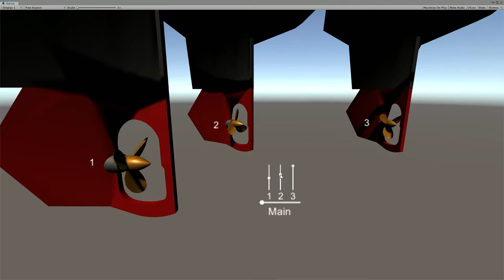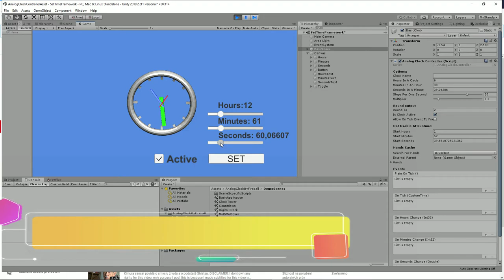Analog Clock Asset: Showroom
This video is the showroom for Unity 3D asset Analog Clock and demonstrates the main powers of this asset.